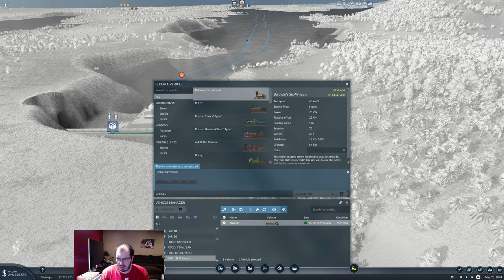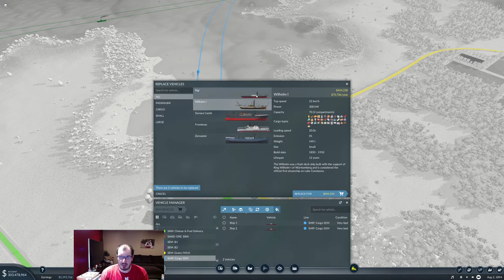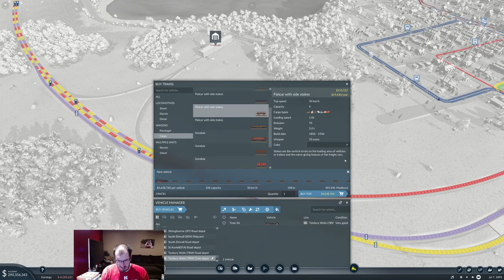Transport Fever 2: Flying Junction(s) | S2 | E12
Welcome back to Transport Fever 2, today we add a huge multi flying junction...is that enough for the network?

This is the first episode, and we will get some trains going.

I have no idea what this series may become, but for now, lets build more rail!

We are playing with mods, as we need them. New Trains and detailing opportunities are important for me to have to keep things interesting, so if you have suggestions for other mods, let me know, and I will try to incorporate them.

HAVE FUN!